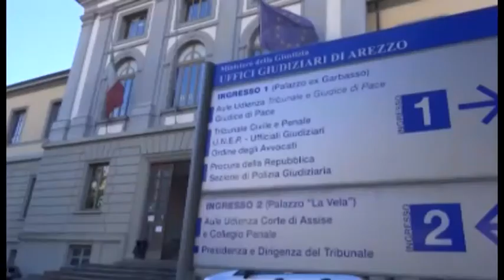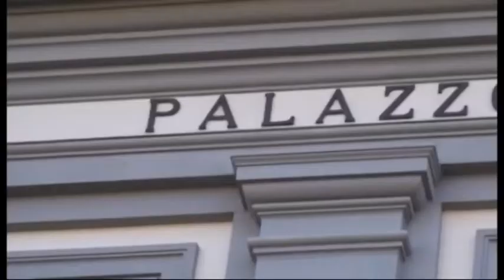Rischio soppressione tribunale fallimentare, Grazzini: “un grave danno"